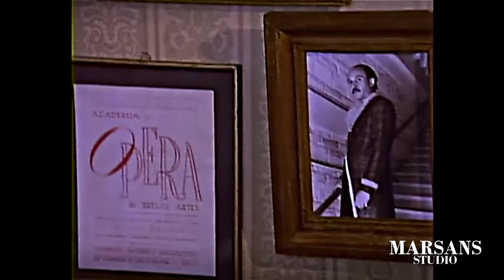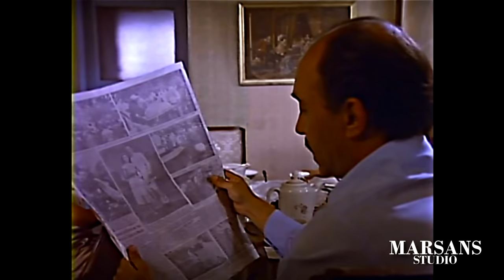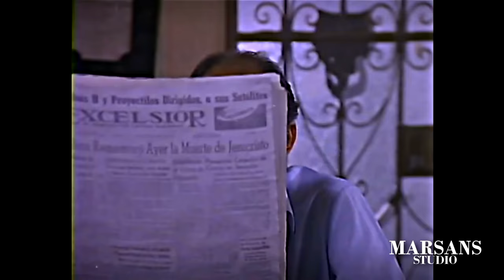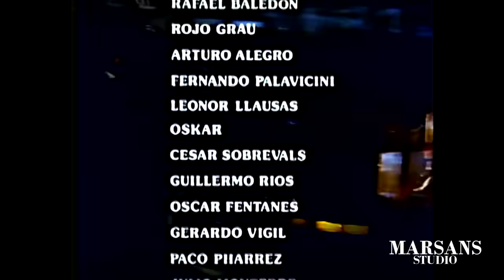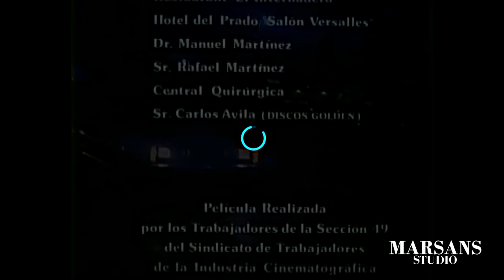Película - Gavilán o paloma (1985) - REMASTERIZADA HD RESUBIDA